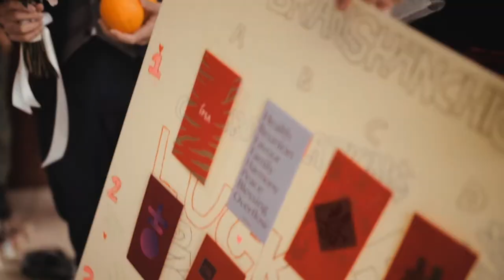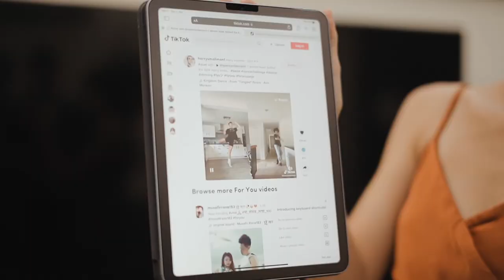Brandon & Shannon | Highest Kite Weddings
Brandon & Shannon's Actual Day Wedding Film by Highest Kite Weddings